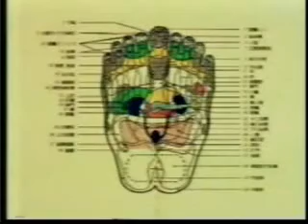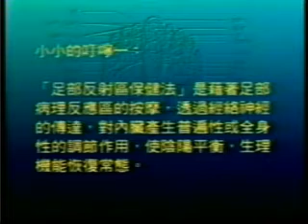Chinese Foot Reflexology 1.avi